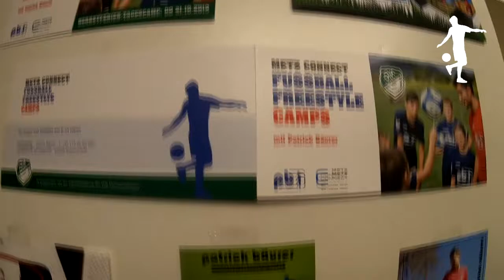Die Narren sind los im Europa Park - Goldene Narrenschelle 2020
Die Events im Europa Park sind immer etwas ganz Besonderes. Diese Woche durfte ich meine neu inszenierte Show zum Thema Schule an der Goldenen Narrenschelle im Europa Park den 400 geladenen Gästen präsentieren. Herzlichen Glückwunsch an Dr. Susanne Eisenmann für die Goldene Narrenschelle. Ich durfte SC Freiburg-Trainer Christian Streich im Fach Sport vertreten. Hat eine Menge Spaß gemacht und freue mich auf die nächsten Shows in Deutschlands größtem Freizeitpark.

Herzlichen Glückwunsch an den FC Huttingen zum 100-jährigen Jubiläum. Ich freue mich, bald wieder bei euch sein zu dürfen :-)

Wünsche euch ein schönes Wochenende!
Peace, Patrick